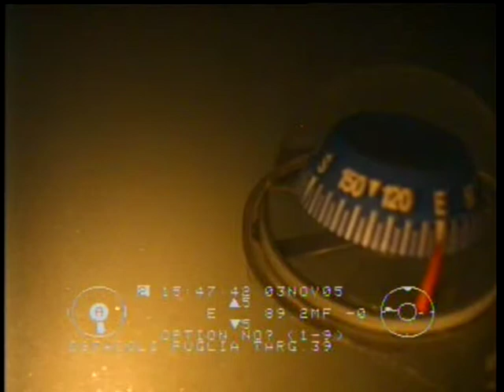relitto misterioso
9,5 miglia a E del porto di Brindisi (coordinate: 40° 39, 9286' N - 18° 10,2766' E). Giace a 95 metri di profondità un relitto con le seguenti dimensioni: circa 70 metri di lunghezza, 15 di larghezza e 20 metri di altezza.